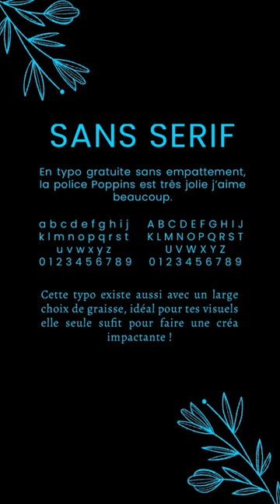🔡 Je te donne 3 typos gratuite et libre de droits 🔥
Hello, aujourd'hui petit short sympathique 😁 eh oui je te propose 3 typographies dans des styles différents qui seront parfaits pour tes visuels.

Pour les télécharger rendez-vous sur le site : Google Font 😊